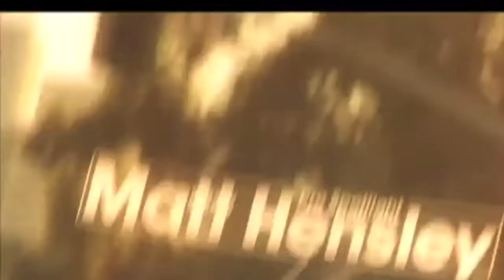Jim.Z PoolService s01/e03 - Matt Hensley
The story of the Matt Hensley King Size